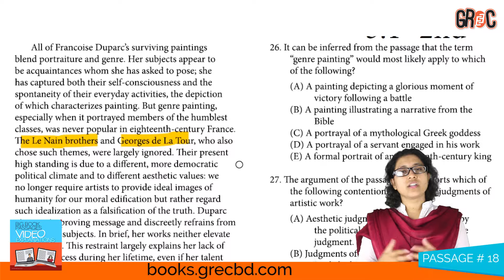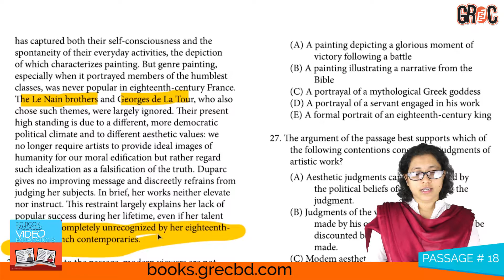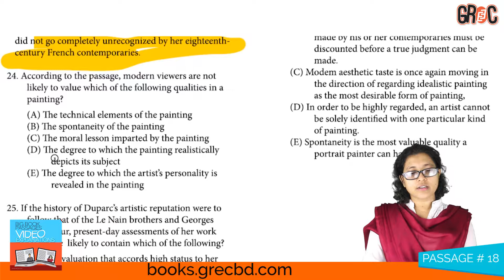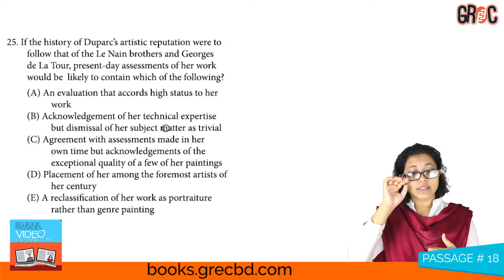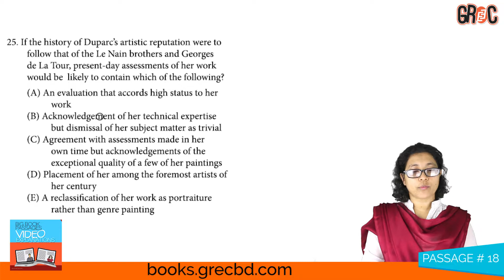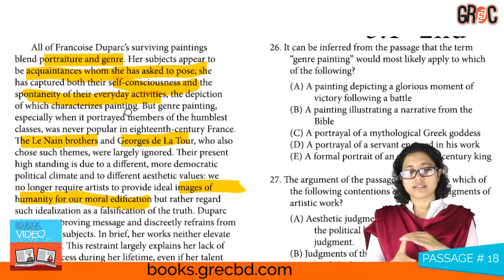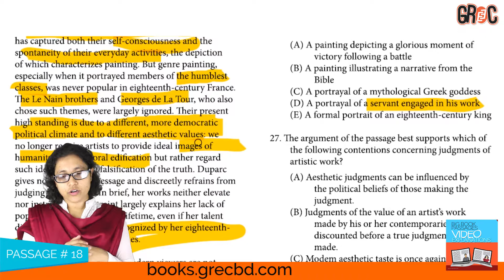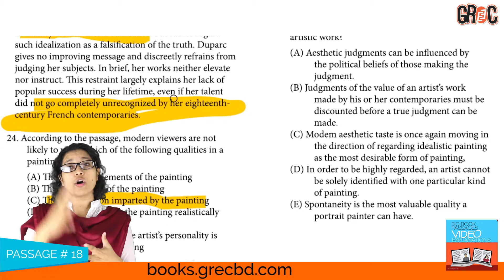18 | Francoise Duparc's | Video Big Book of GREC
GRE'র সবচেয়ে জরুরী অংশ রিডিং কম্প্রিহেনশনকে আরো সহজ করতে ইটিএস এর নিজস্ব বই Big Book এর প্যাসেজগুলোর বাংলা ভিডিও নিয়ে গ্রেকের নতুন বই “Video Big Book Passage”.
কেবল মাত্র প্রি-অর্ডারের ভিত্তিতেই পাওয়া যাবে। মূল্য: ৫০০ টাকা (কুরিয়ারের মাধ্যমে পেতে চাইলে অতিরিক্ত ৭০ টাকা সার্ভিস চার্জ প্রদাণ করতে হবে)।
প্রি-অর্ডার করবেন যেভাবে:
1⃣ বিকাশের মাধ্যমে টাকা পাঠাতে, বিকাশ নাম্বার: 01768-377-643
2⃣ টাকা পাঠানোর পর গ্রেকের 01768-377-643 এই নাম্বারে ফোন দিয়ে নিজের নাম, ট্রাঞ্জেকশন আইডি (TrxID) এবং মোবাইল নাম্বার জানিয়ে অর্ডার নিশ্চিত করতে হবে।
3⃣ টাকা সফলভাবে পৌছেছে কনফার্ম হওয়ার পর প্রি-অর্ডার লিংকে গিয়ে রেজিস্ট্রেশন ফর্মে তথ্য দিতে হবে।
4⃣ গ্রেকের শাখা থেকে বইটি সংগ্রহ করতে চাইলে শাখায় টাকা জমা দিয়ে প্রি-অর্ডার লিংকে গিয়ে রেজিস্ট্রেশন ফর্মে মানি রিসিপ্টের নাম্বারটি প্রদাণ করতে হবে।
প্রি- অর্ডার লিংক: goo.gl/zMGhv9